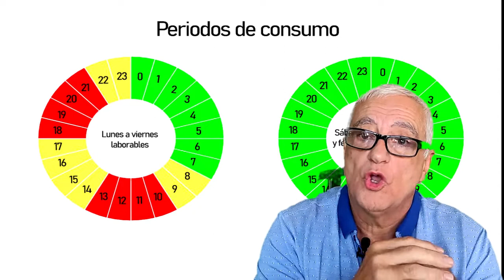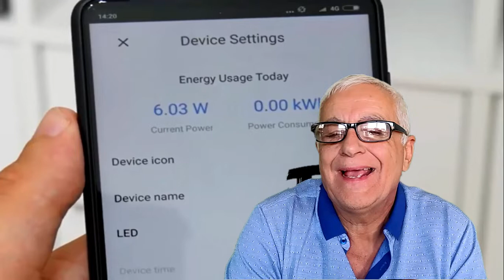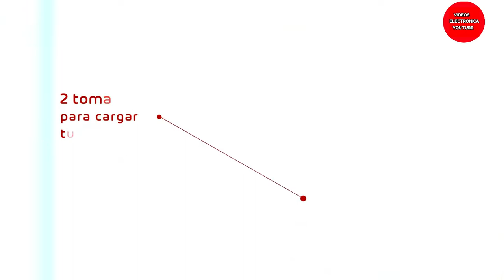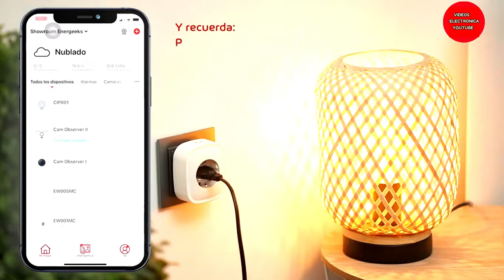🔴TRUCO para AHORRAR en la factura de la luz con enchufes inteligentes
HAZ ESTO para AHORRAR en la factura de la luz con enchufes inteligente
Este dispositivo lo podremos programar para que funcione a unas determinadas horas del día, de esta forma ahorraremos electricidad y dispondremos de agua caliente y no solamente sirve para el termo si no para el aire acondicionado, calefacción, iluminación, cafeteras o cualquier otro tipo de electrodoméstico, además si disponemos de una tarifa eléctrica con discriminación horaria podremos activar el dispositivo en un  horario más barato y todo esto lo podremos realizar desde nuestro smartphone, solamente hay que descargar la App y conectar el aparato a la red wi-fi y esto supone un gran ahorro en nuestra factura de la luz.

MATERIALES DE INTERES
enchufe inteligente,enchufe mas vendido, el mas vendido en amazon,enchufe wifi